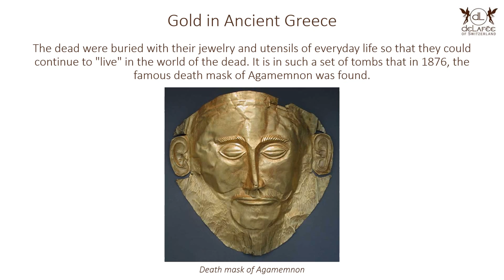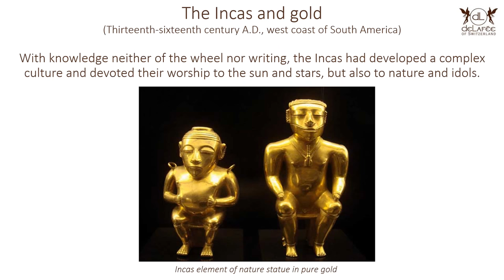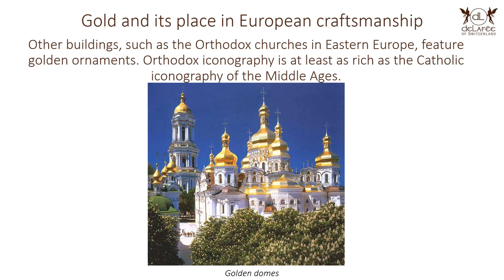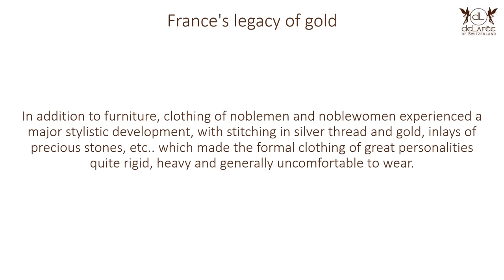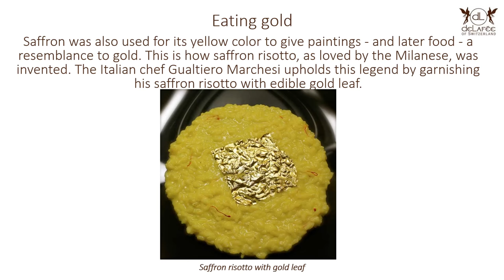History of gold video english presented by DeLafée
This video is a summary of the history of the use of gold from antiquity to the present day through European, American and Asian cultures.